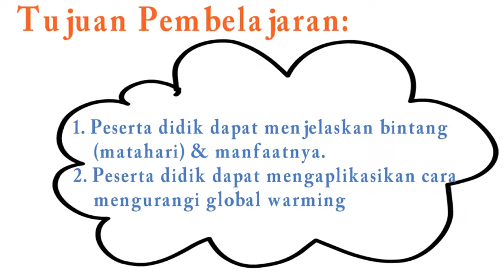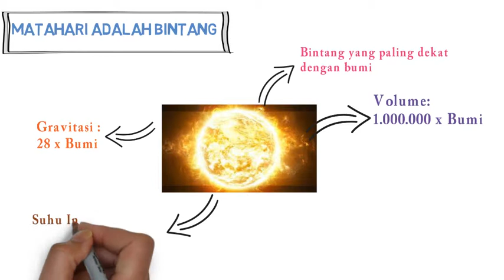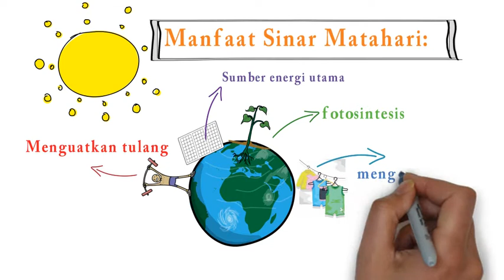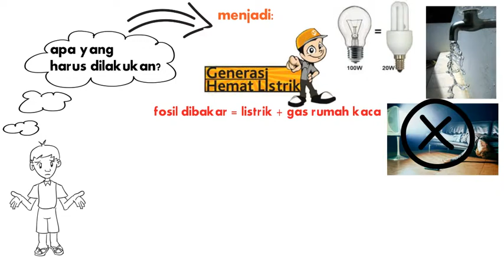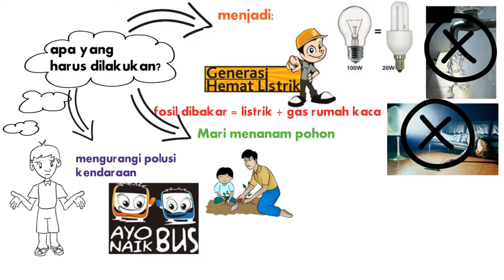Bintang dan Global Warming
Video ini berisi materi belajar kelas 6 kurikulum 2013 tema 9 sub tema 2 pembelajaran ke-1. Didalamnya berisi penjelasan tentang bintang, manfaat matahari, proses terjadinya global warming dan cara menanggulanginya. Selamat Belajar!